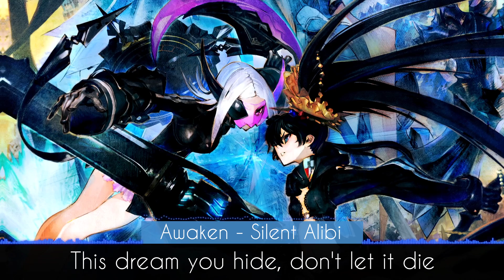「Nightcore」Silent Alibi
Song: Awaken- Silent alibi
Editor: Silvija